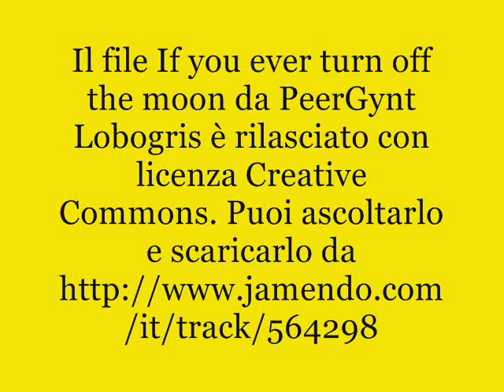Camogli ultime foto (febbraio-marzo 2012)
Il file If you ever turn off the moon da PeerGynt Lobogris è rilasciato con licenza Creative Commons. Puoi ascoltarlo e scaricarlo da